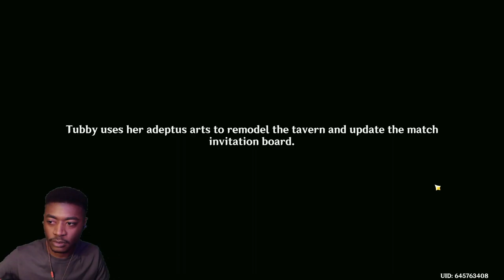Yae Miko Wishes, Kirara Reaction and TCG Intro | Highlights